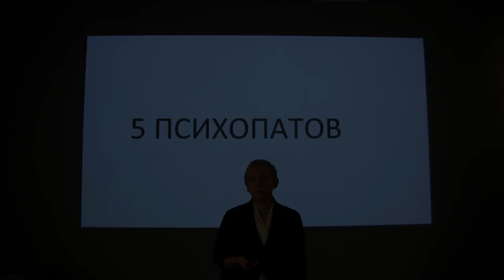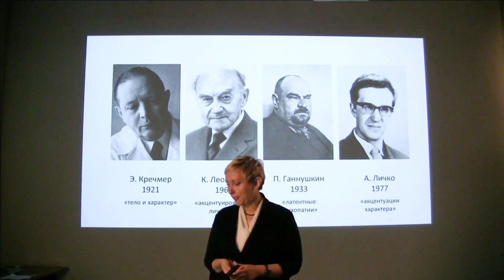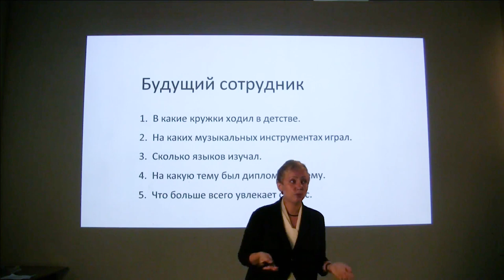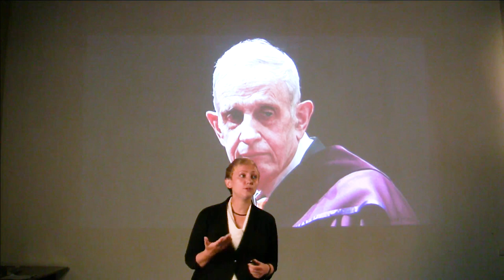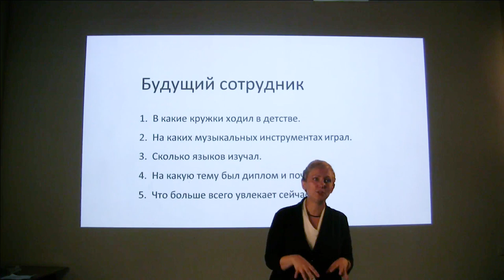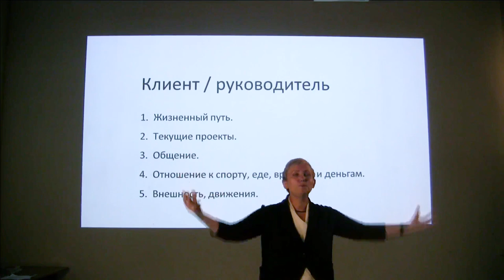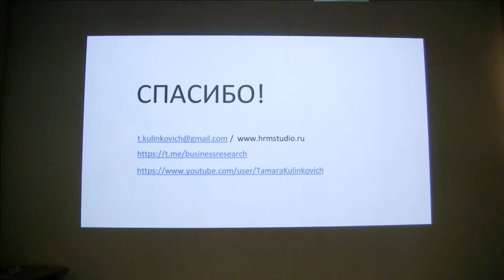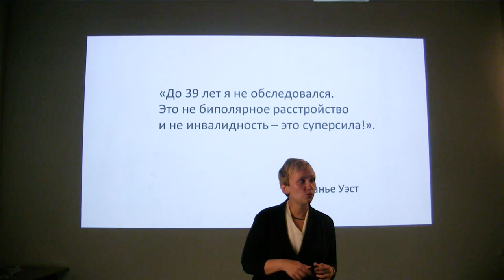Тамара Кулинкович. Пять психопатов: распознать их и спасти проект